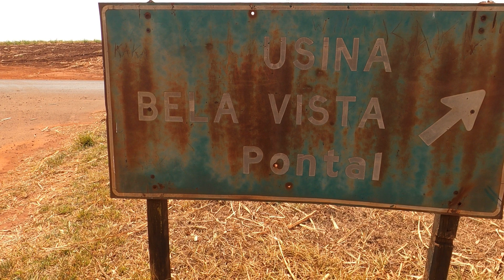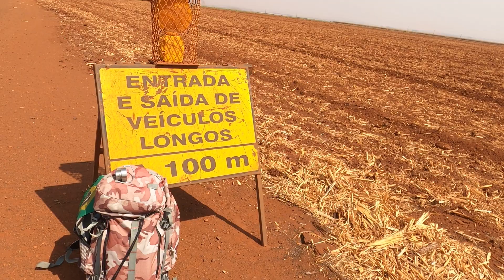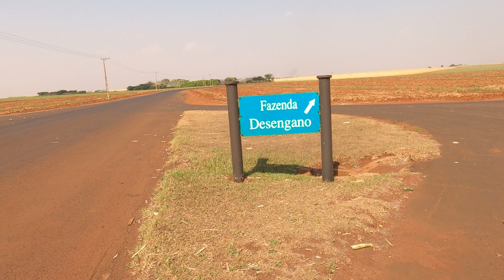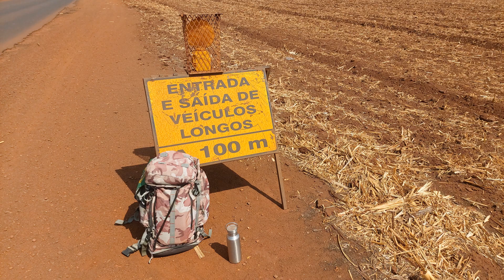#207 Viagem a Pé - Pontal / Vila Walter Becker / Pontal - SP EP.3/3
O caminhão parou para me dar JABOTICABA E ÁGUA